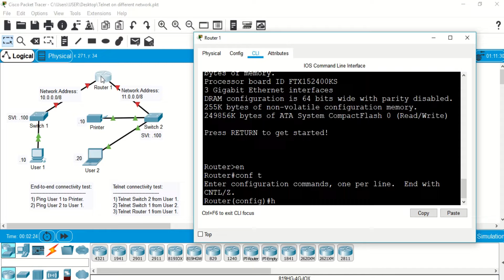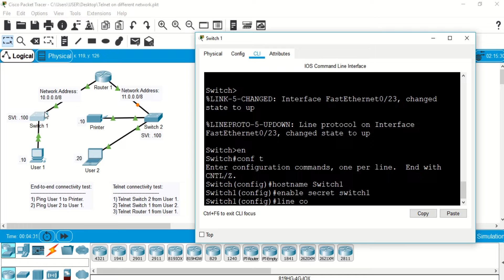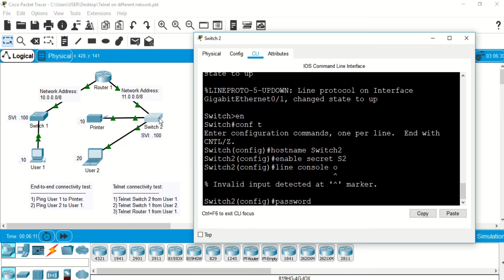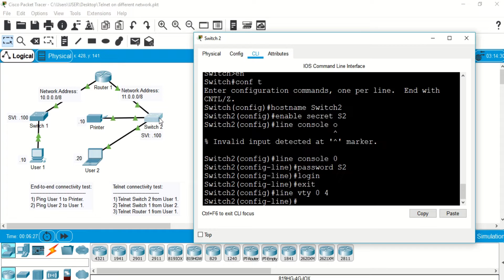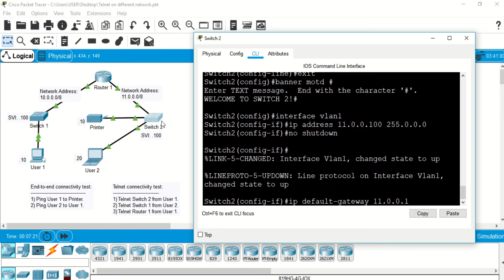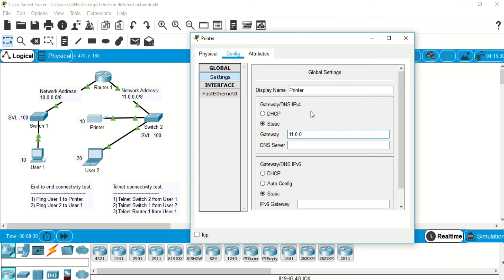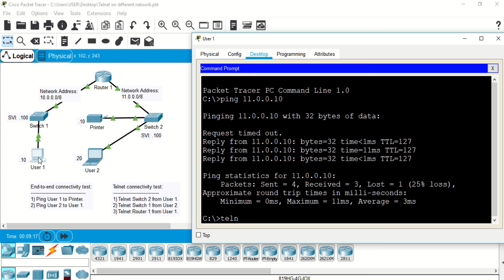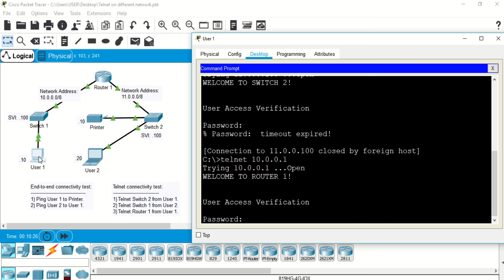Packet Tracer: Telnet on Remote Network (with ACTIVITY FILE)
This tutorial video will show how to telnet switch and router on remote network. It used packet tracer version 7.2.1. Click link to get the activity file

Note that Router 1:
Interface Gigabit Ethernet 0/0 (IP address: 10.0.0.1/8)
Interface Gigabit Ethernet 0/1 (IP address: 11.0.0.1/8)